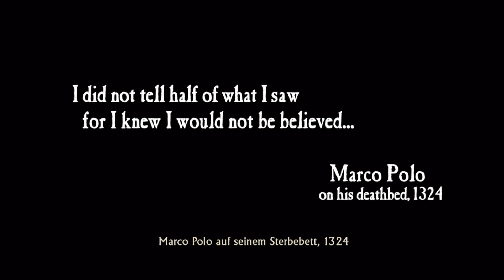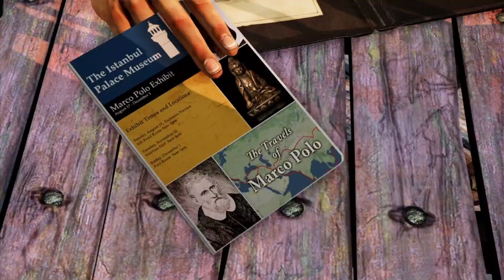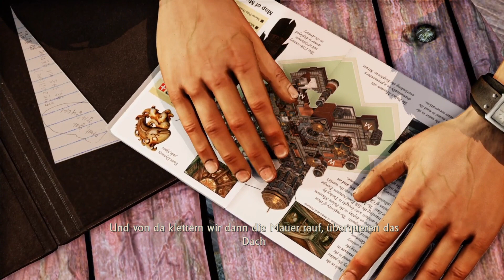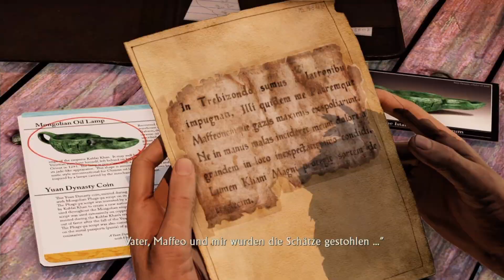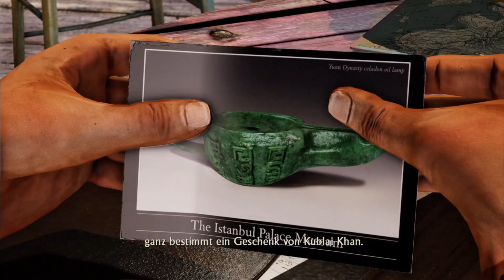Nathan is back #01 Uncharted 2 - Among Thievs Gameplay Let's Play deutsch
Kommentiertes Gameplay zu „Uncharted 2 - Among Thieves“ .

Der vom Glück verlassene Drake gerät zurück in die betrügerische Welt der Diebe, Söldner und Schatzsucher, die er eigentlich hinter sich lassen wollte. Ein geheimnisvolles Artefakt führt Drake auf die Spur des sagenumwobenen Tals Shambhala. Mitten im Himalaja wird er in ein gefährliches Katz-und-Maus-Spiel mit einem entflohenen Kriegsverbrecher verwickelt, der hinter weit mehr her ist als nur den sagenhaften Reichtümern der verlorenen Stadt. Gefangen in einem Netz aus Täuschungen stürzt sich Drake in eine tödliche Jagd, die ihn an seine Grenzen treibt. Schließlich muss er alles riskieren – hat sein Glück ihn endgültig verlassen?